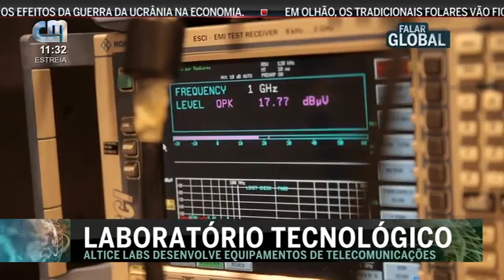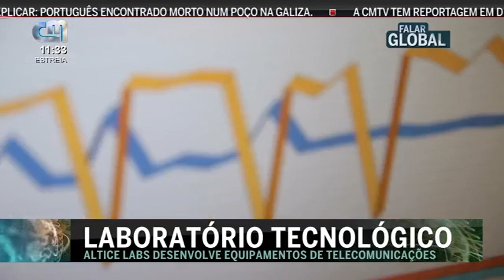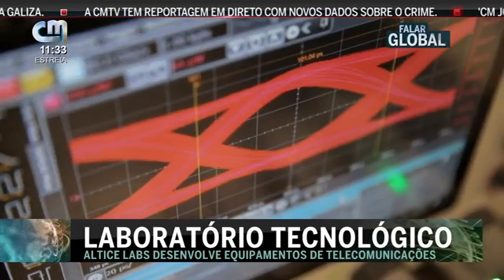Altice Labs Technology in CMTV's "Falar Global" TV Program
CMTV's "Falar Global" TV program, which portrays new technologies, trends, behaviors and innovation in portuguese society, recently carried out a report about the technology developed by Altice Labs.
This report shows the laboratories where the development, prototyping and testing of telecommunications equipment takes place and presents some of the technologies developed at Altice Labs which "is internationally recognized and respected, and therefore an ambassador for the best that's is being made in Portugal in terms of engineering", as mentioned by Alcino Lavrador, General Manager of Altice Labs, in an interview where he talks about how these technologies are improving people's lives around the world.